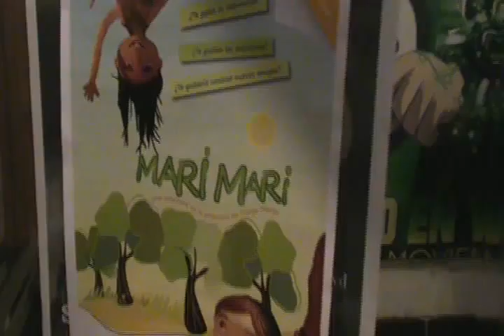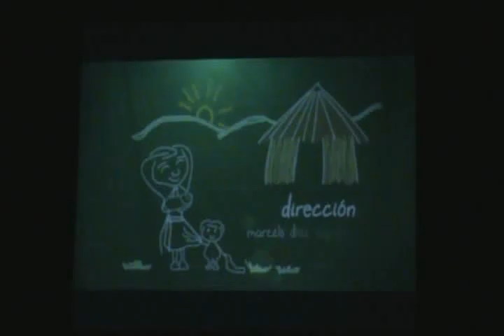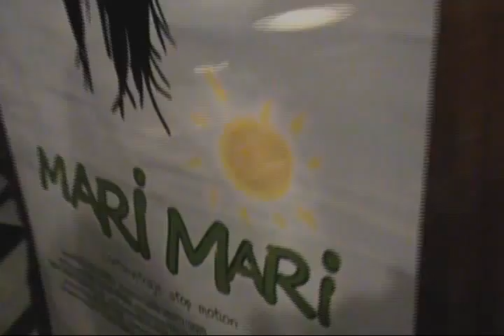Mari mari 29 julio